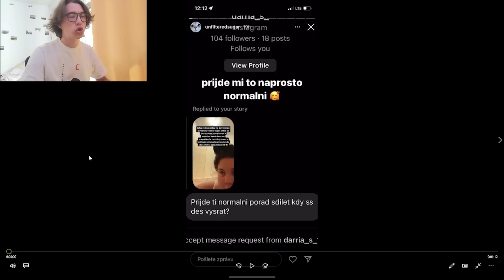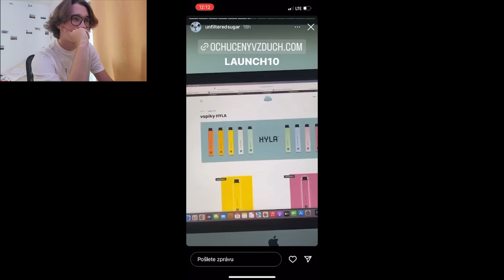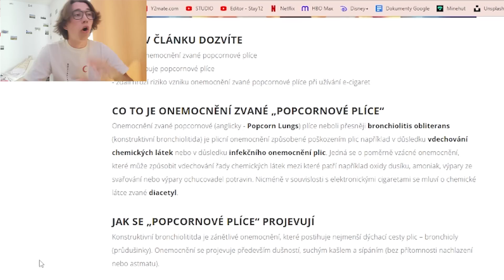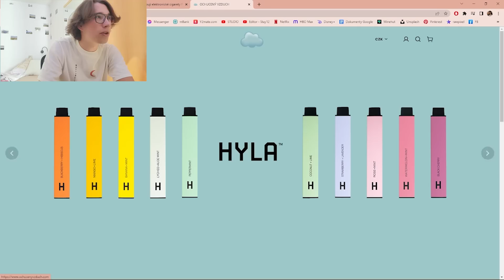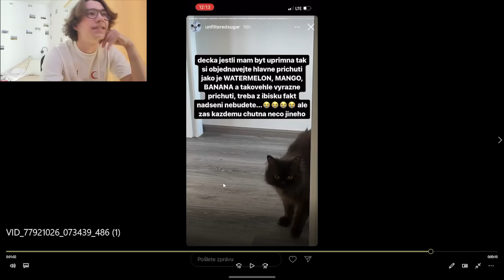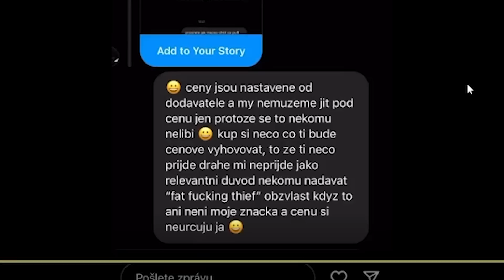SUGAR DENNY PRODÁVÁ VAPÍKY “Ochucený vzduch“